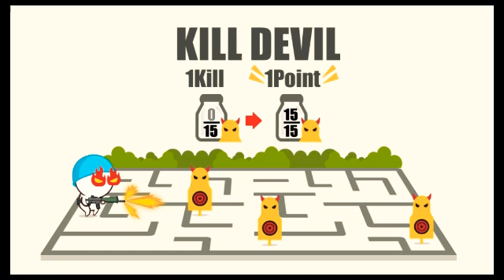How good is Launcher? Plus solo battler royale gameplay ft. Ski mask